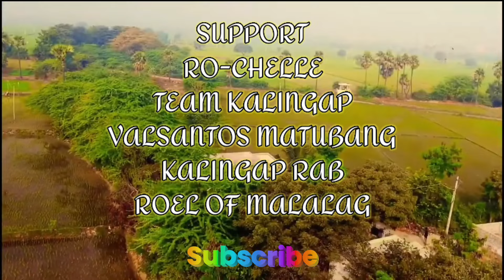KAKAPASOK LANG! LOLO MIGUEL BINULGAR SI ERICA?KOMPIRMADO NA MAY BAGONG MAHAL SI ERICA😔GRABE❗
[REACTION VIDEO]

📍tiktok👉@buboytvz
📍 FB 👉Marcelo Vargas jr

♥️ISANG MAPAGPALANG ARAW PO SA LAHAT MGA BESTFRIEND 🥰

📍kung may hindi kayo nagustuhan at reaction ko sa laban na ito at sa may ari ay mag pm lang po direkta Upang maaktionan agad naten! GODBLESS 🙏